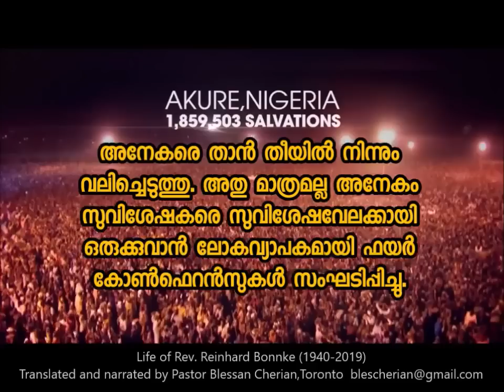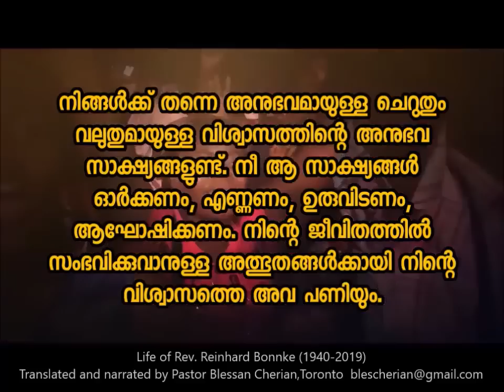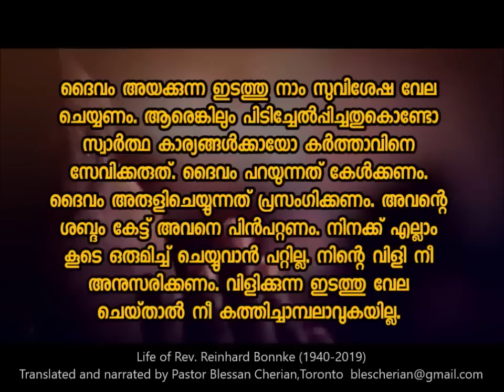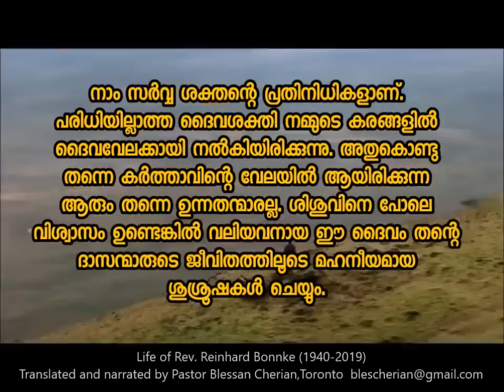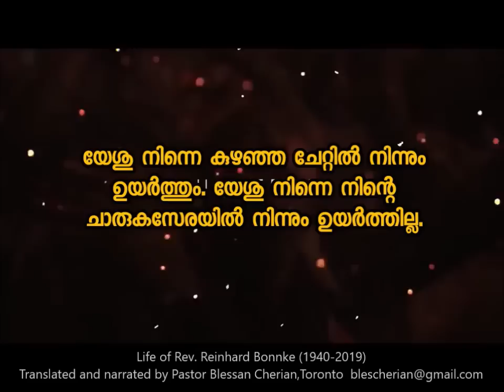A Tribute to Evg Reinhard Bonnke